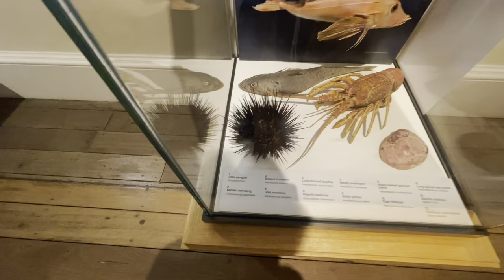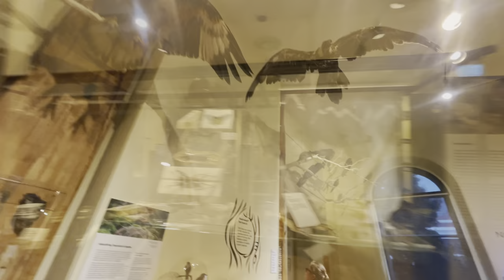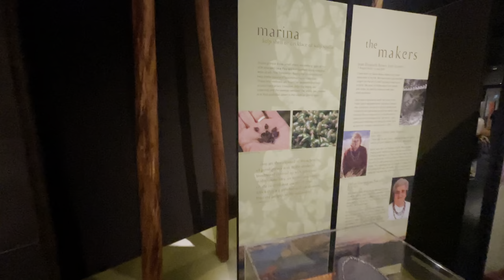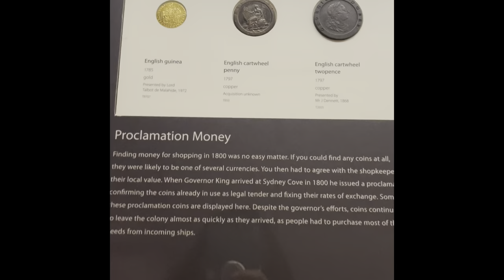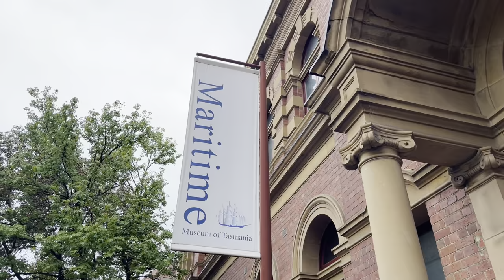Vlog 14 - Cruise Trip -Day 3 Hobart, Tasmania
Hop on and off Bus day trip
Tasmanian art gallery and museum
Tasmanian Maritime museum